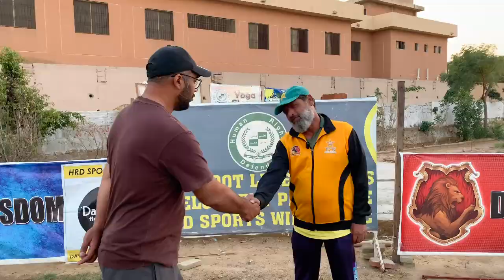HRD sports wing muzammil but c academy